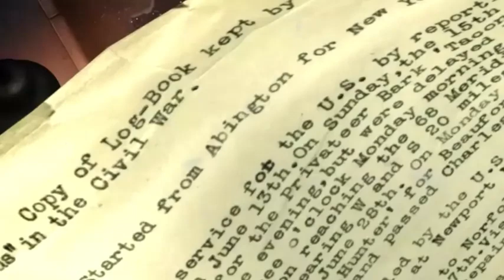Cadenza: The Kiss of Death